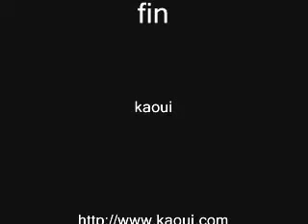GALERIE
j'aime ma planète